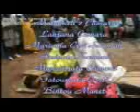Kabakoudou et grand Devis les faux douré films guinéen 🇬🇳🇬🇳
Bienvenue sur ma chaîne :
Si tu veux regarder les nouveaux films guinéen et anciens tels que les vidéos sur Kabakoudou et grand devise et👉  autres.
3️⃣Si la vidéo te plaît alors faut liké en me faisant un pousse bleu.
4️⃣ Faire un commentaire sur la Video.😁🇬🇳🇬🇳🇬🇳
5️⃣Dit moi en commentaire qui est ton acteur préféré que sa
Soit la version Sousou malinké et peulh je ferai la publication sur.
6️⃣ Soutenez la chaîne car c'est l'Afrique qui gagne 🇬🇳🇬🇳🇬🇳🇬🇳🇬🇳🇬🇳🇬🇳🇬🇳